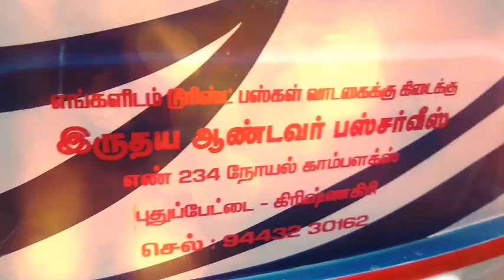ASN BUS SERVICE|| NOEL_COACH|| Dharmapuri to Krishnagiri ||45min rider.....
Bus day celebrated video. .
  Super fast
Team of TN_24_AJ_6669 DRIVER'S are Srinivasan G , Durai
Conductor are Sampath,Chandran, Chinasamy
Bus owner JHON
BUS manager Govindharaj
Bus Fans are Sabarivasan, Rajasekar, Ragavan ,Salaman , Perumal , etc.
Checking are Suresh